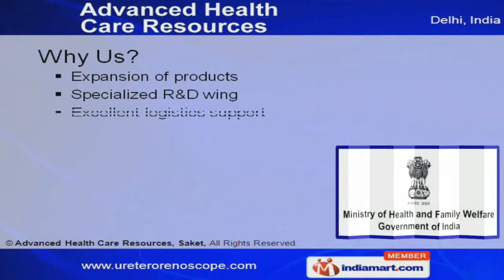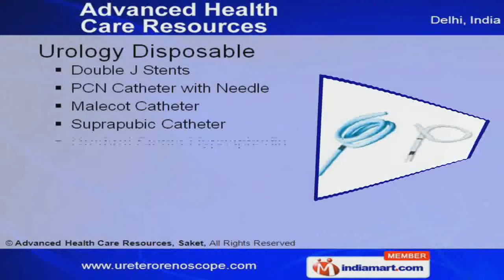Pulselith Pneumatic Lithotripter by Advanced Health Care Resources, New Delhi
Welcome to Advanced Health Care Resources, Saket, Manufacturer & Exporter of Medical & Endourology Equipments. We are a WHO-GMP certified company, incorporated in the year 2004. Our product are approved from Drug Controller (General) India & Ministry of Health.Specialized R&D wing, Excellent logistics support, Competitive pricing & experienced professionals are some of the plus points of our organization.Our product list include Cystoscope, Urethroscope, Telescope, Hysteroscope, Resectoscope & Nephroscope.Uretero-Renoscopes, Stone Grasping Forceps, Telescope Bridges & Albarran Working Elements are some of our Cystoscope / Urethroscope.We also offer premium grade Telescope Autoclavable, Wide Angle & Obturators.Along with that we offer Working Elements, Continuous Flow Sheaths, Nephroscopes & Stopcock.We also provide exclusive range of Urology Disposables Double J Stents, PCN Catheter with Needle, Malecot Catheters, Urethral Stents Hyposphedia & Stents.Our Pulselith Pneumatic Lithotripter are well known in the industry for their impeccable performance.